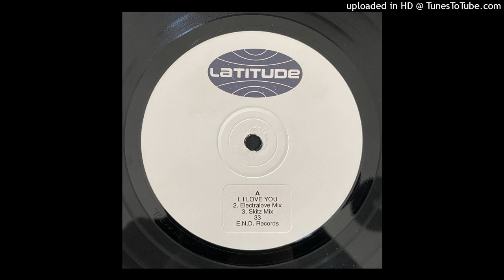Latitude - I Love You (Electralove Mix) [1994]